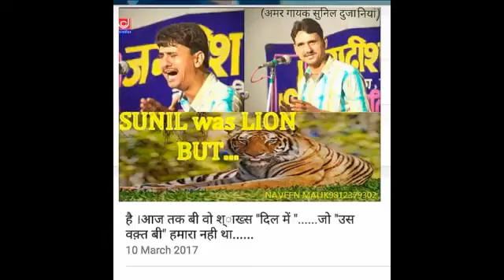जुती काली मडकन आली || सुनील दुजानियां || SUNIL DUJANIYA HIT RAGNI || JUTI KALI MADKAN AALI RAGNI